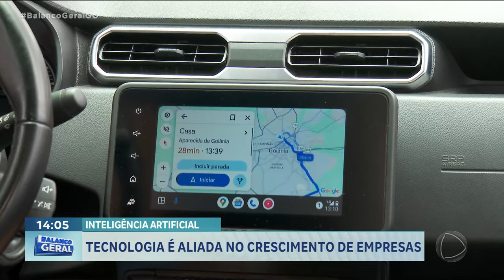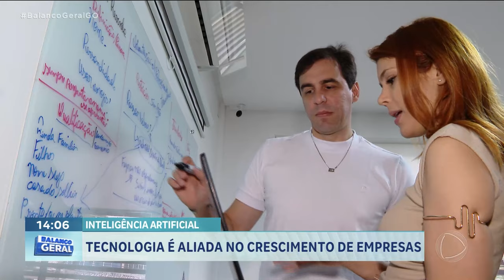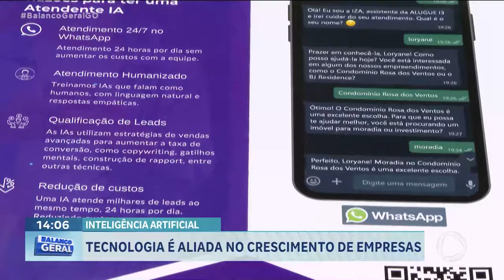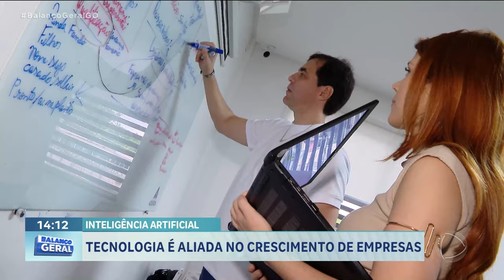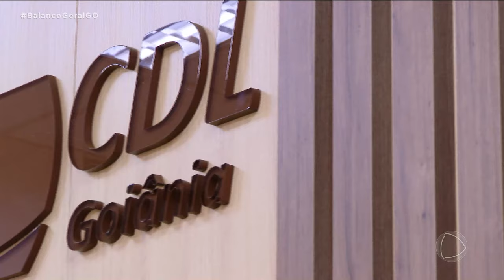INTELIGÊNCIA ARTIFICIAL: TECNOLOGIA É ALIADA NO CRESCIMENTO DE EMPRESAS